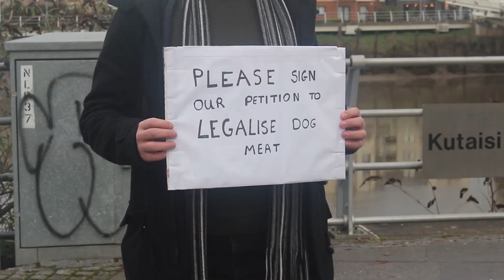VEGAN TRIES TO LEGALISE DOG MEAT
Why do the public consider dog meat to be disgusting, but pig or cow meat to be totally fine?